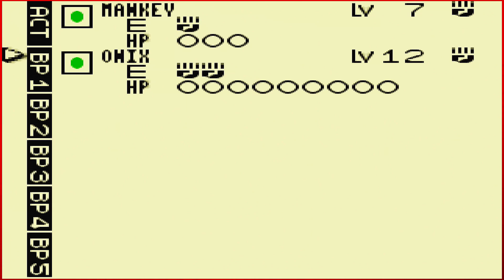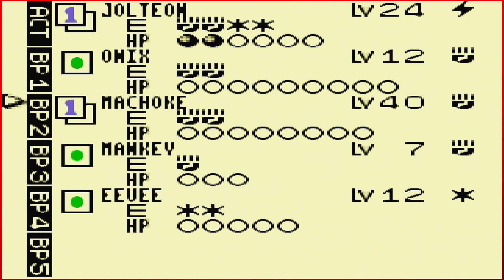Pokemon Trading Card Game (#13) Back At It Again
SOG Vizual here playing one of my favorite Pokemon games on the GBC, Pokemon Trading Card Game. Enjoy!